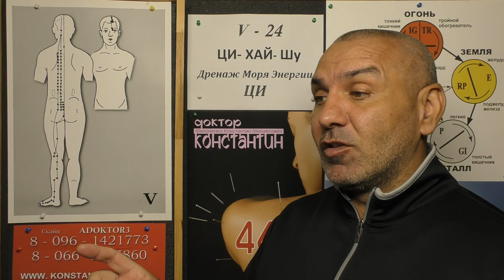Тонизируем или Расслабляем Половые органы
Восточный подход в Тонизировании или Седатировании половых органов Мужчин и Женщин. Видео-Урок Иглотерапевта Доктора Константина.